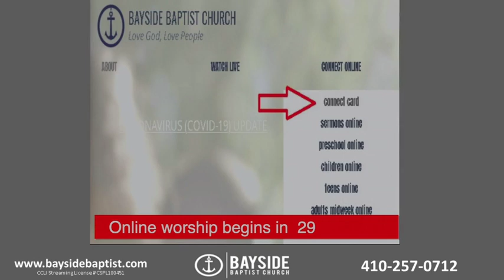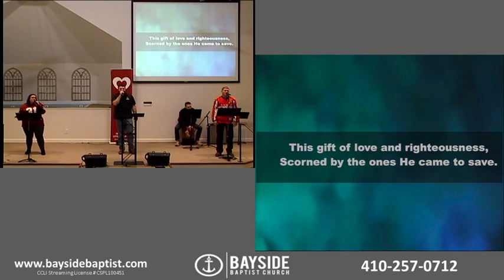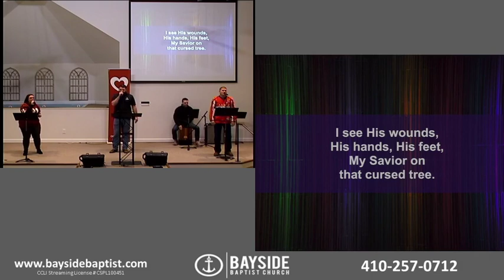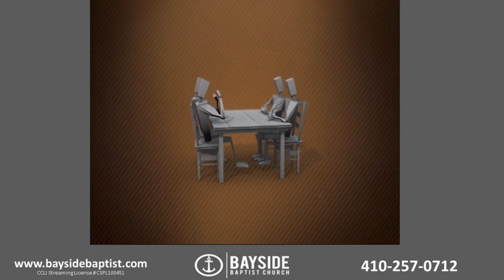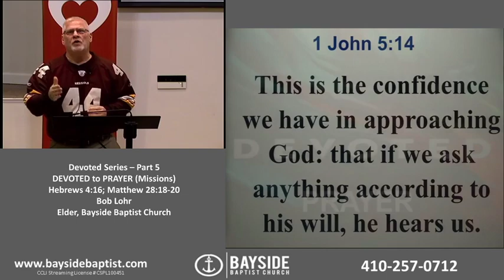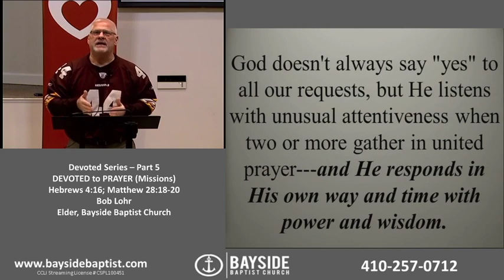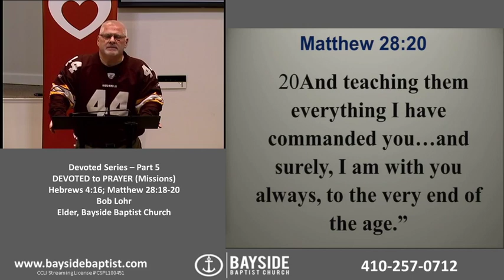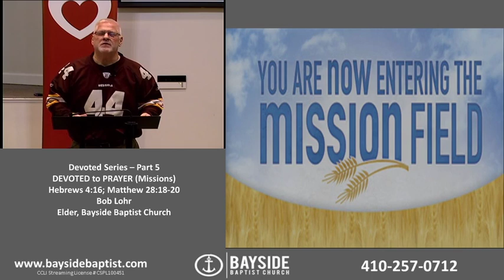DEVOTED: Prayer and Missions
Welcome to Bayside Baptist Church, thank you for joining us for Worship.

Sunday Mornings at 9AM & 10:45AM